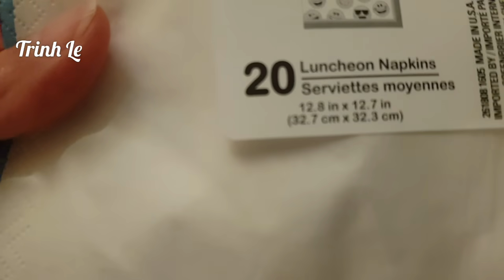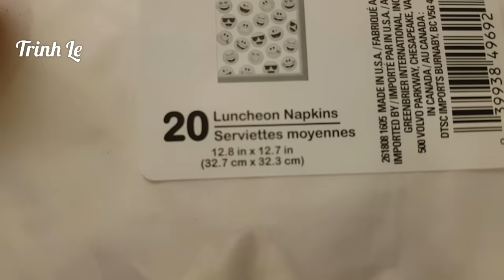Cách Làm Khẩu Trang Chỉ 2 Phút Không Cần Vải Không Cần May Vẫn An Toàn By Trinh Le